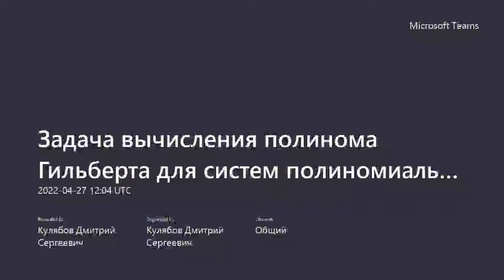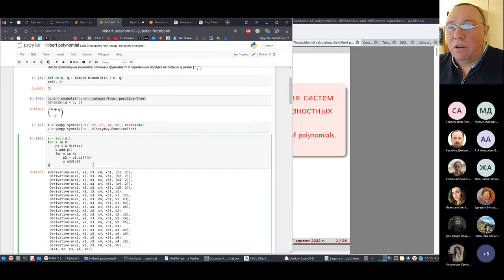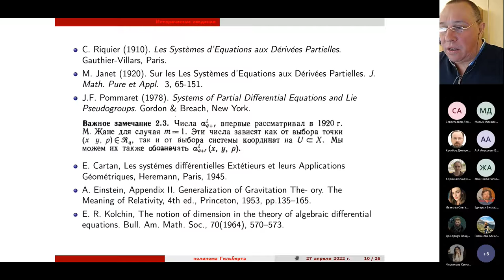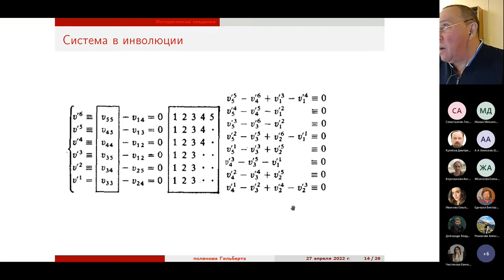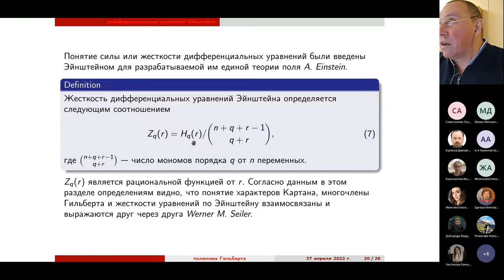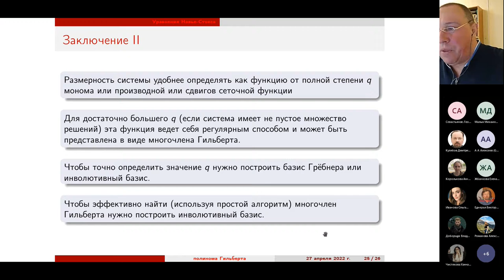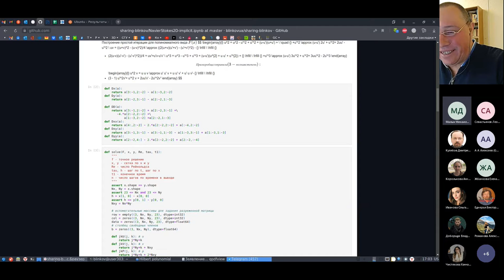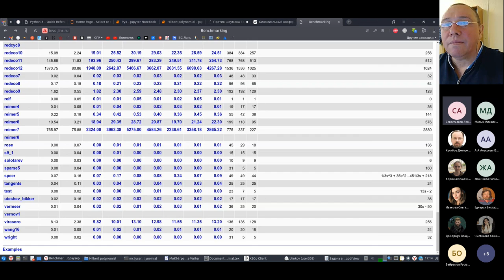Блинков, Юрий Анатольевич, Задача вычисления полинома Гильберта, 2022-04-27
Задача вычисления полинома Гильберта для систем полиномиальных, дифференциальных и разностных уравнений
Блинков Ю.А.

Д.ф.-м.н., директор научного центра вычислительных методов в прикладной математике института прикладной математики и телекоммуникаций РУДН

При рассмотрении систем полиномов, систем дифференциальных уравнений и разностных уравнений вся вся информация после приведения их к каноническому виду, с точки зрения определения размерности пространства решений, сосредоточена именно в множестве лидирующих: мономов, частных производных или разностных функций.
Градуировка по полной степени дает для размерности фактор-кольца или определение характеров Картана, жесткость дифференциальных уравнений по Эйнштейну или как принято в коммутативной алгебре полином Гильберта. Все эти понятия легко пересчитываются из одного в друг друга. Эффективные алгоритмы их вычислений основаны на привединении этих систем к инволютивному виду.

The problem of calculating the Hilbert polynomial for systems of polynomials, differential and difference equations
Yurii Blinkov

DSc, Head of the Research Center of Computational Methods in Applied Mathematics at the RUDN Institute of Applied Mathematics and Telecommunications

If a system of polynomials, differential equations or difference equations is reduced to a canonical form, all information about the dimension of the solution space is concentrated precisely in the set of leading monomials, partial derivatives or difference functions. Grading to the full degree gives the dimension of the quotient ring, the definition of Cartan’s characters, Einstein’s stiffness of differential equations or, as it is customary to say in general algebra, the Hilbert polynomial. All these concepts are easily recalculated from one into each other. Effective algorithms for their calculations are based on reducing these systems to an involutive form.